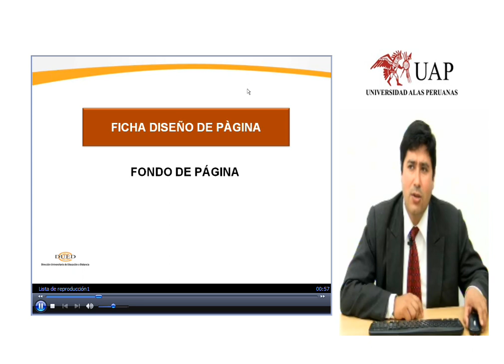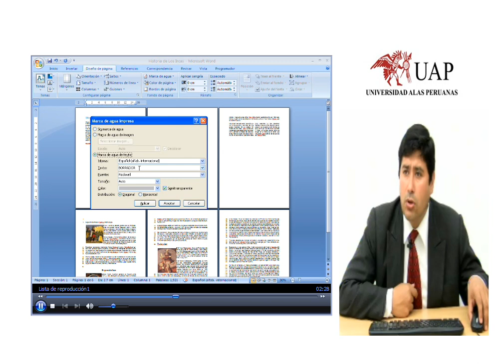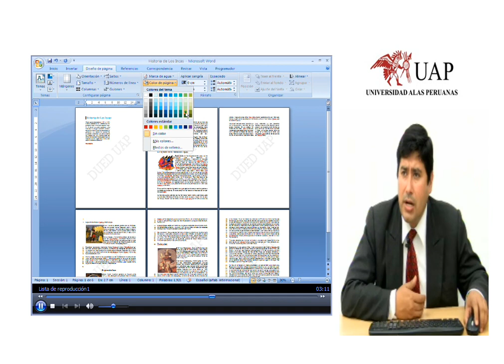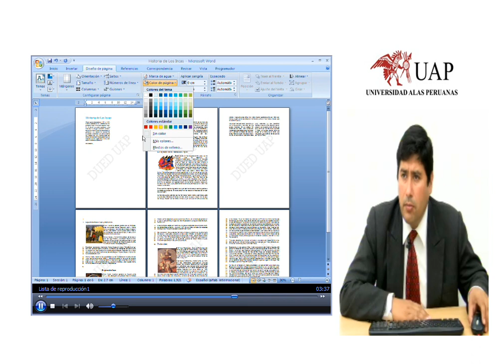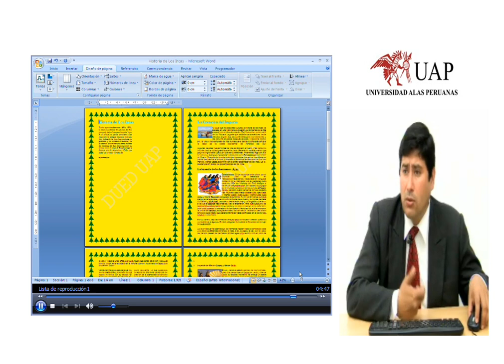WORD, FICHA Diseño Página, Fondo de página